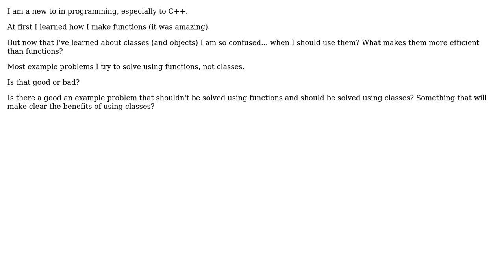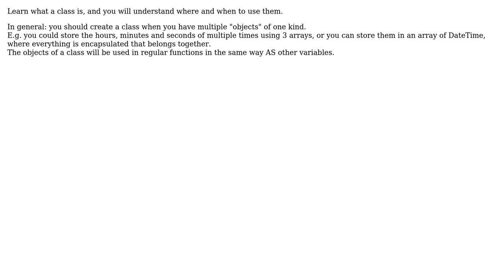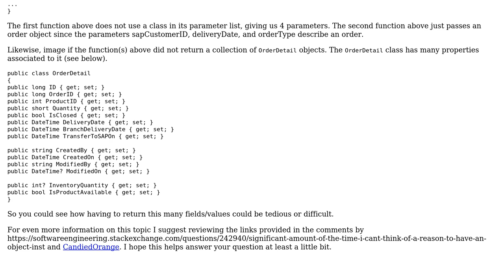Software Engineering: Why solve a problem with a class and not a function? (3 Solutions!!)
Software Engineering: Why solve a problem with a class and not a function?

With thanks & praise to God, and with thanks to the many people who have made this project possible! | Content (except music & images) licensed under CC BY-SA | Music | Images & others | With thanks to user Tobias Knauss user Shelby115 user Hegazy Tarek user D Drmmr user candied_orange and the Stack Exchange Network Trademarks are property of their respective owners. You are responsible for your own actions.